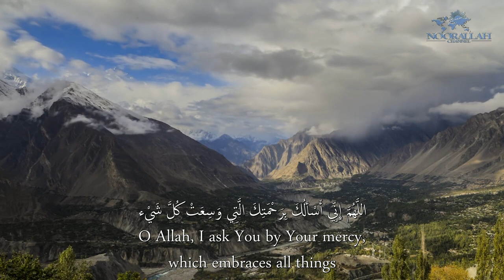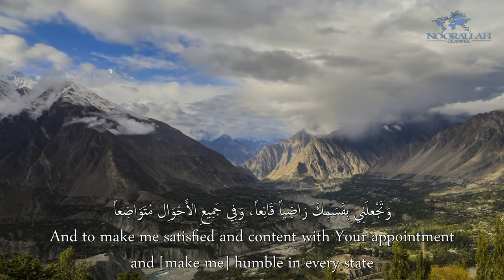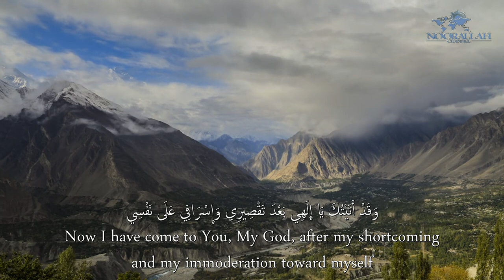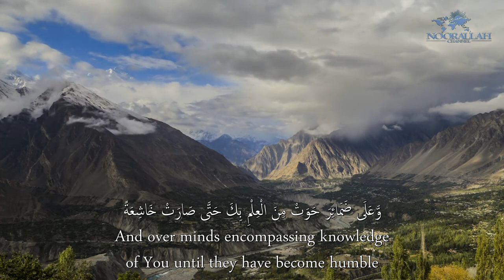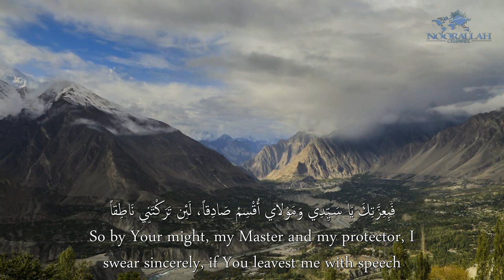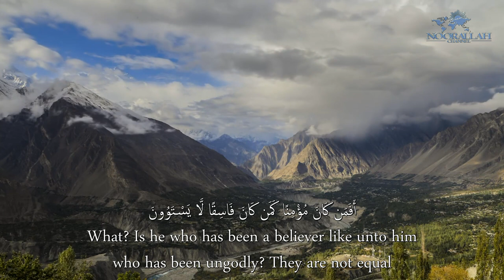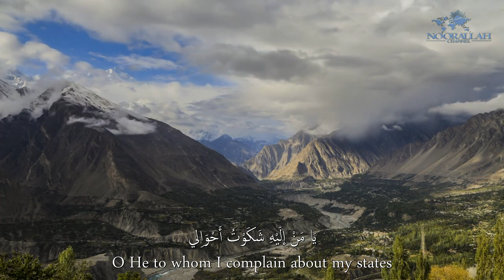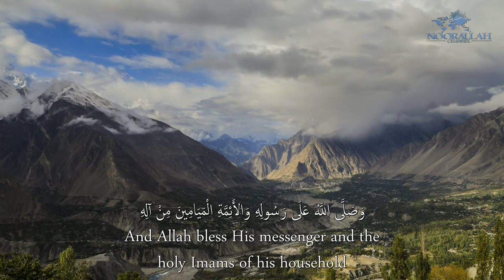Dua Kumayl | دعاء كميل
Kumayl Ibn Ziyad Nakha'i was a confidant amongst the companions of Amir al Muminin, Imam Ali Ibn Abi Talib (as) and this sublime Du'a was first heard from the beautiful, though anguished, voice of Imam Ali. Imam Ali advised Kumayl to recite this “Du'a” on the eve of (i.e. evening preceding) every Friday, or once a month or at least once in every year so that, added Imam Ali, “Allah may protect thee from the evils of the enemies and the plots contrived by impostors. O' Kumayl! in consideration of thy companionship and understanding, I grant thee this honour of entrusting this “Du'a” to thee.”
 دعاء كميل